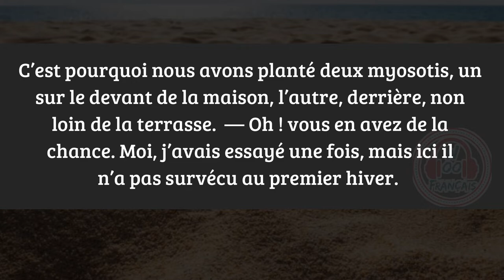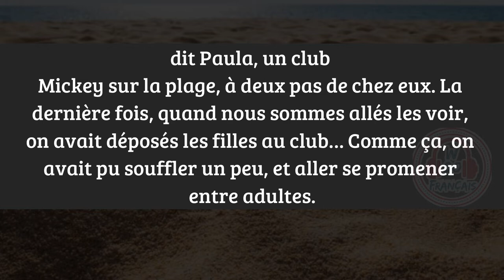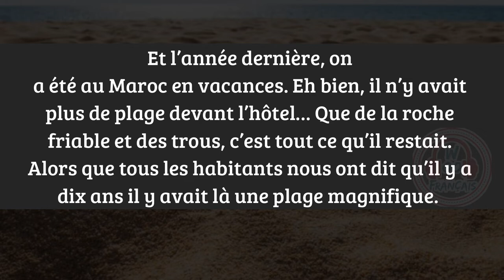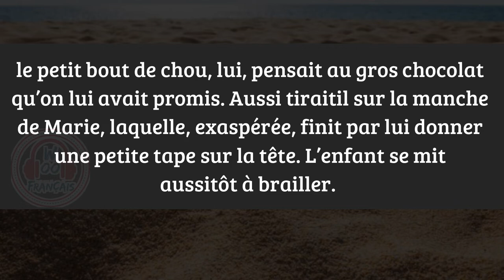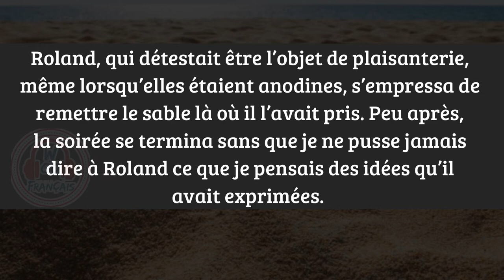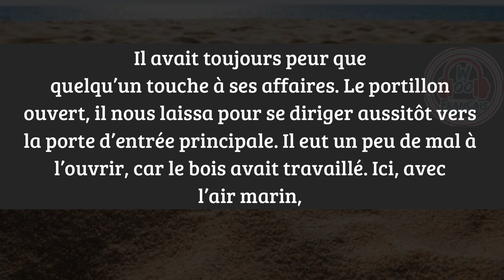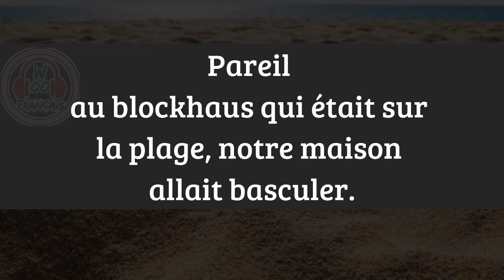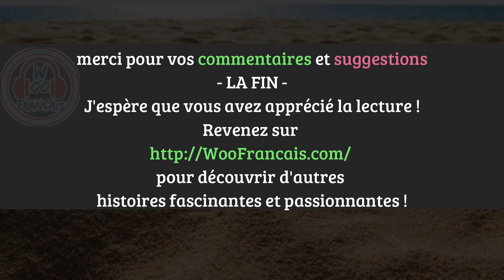learn french through short stories 🍁 Le Sable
lire et s'entraîner - histoire en français facile
améliorer le français couramment,
 histoires en français, pratiquer le français

Avez-vous déjà pensé à apprendre le français à travers des histoires ? Cela ressemble à un rêve —
Apprendre à comprendre une langue et s'amuser en même temps est-il même possible ?
Avec French Stories, vous trouverez une expérience quotidienne riche et enrichissante d'apprentissage des langues, contrairement à tout ce que vous avez essayé dans le passé.
Oubliez les règles et les exigences sans fin ; en lisant en français, vous apprenez réellement à penser en français — et c'est une progression vitale dans chaque parcours d'apprentissage de la langue.

- méthode pour parler français courammentméthode
 Avec audio -  Livres adaptés avec sous-titre facile
apprendrelefrancais françaisenligne - méthode pour parler français courammentméthode